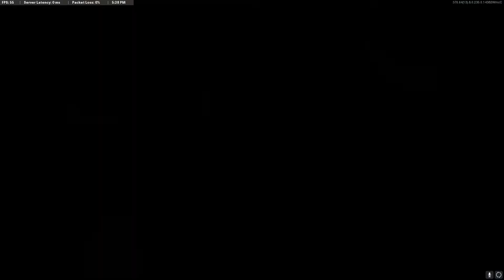C​a​l​l​ ​o​f​ ​D​u​t​y​®​ ​ ​B​l​a​c​k​ ​O​p​s​ ​C​o​l​d​ ​W​a​r​​​​​​​​​​​​​​​​​​​​​​​​​​​​​​​​​​​